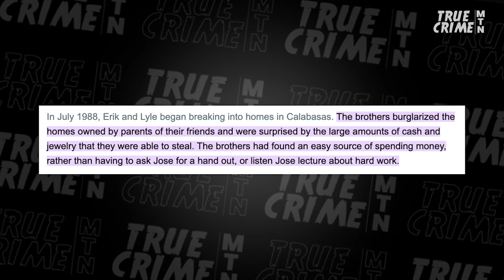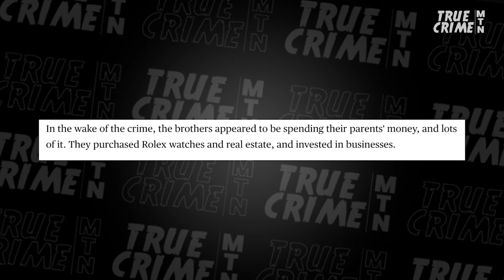Experts on What TOOK DOWN The Menendez Brothers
In this latest episode of Legal Psych, Dr. Rachel Needle and Sasha Kraver take a closer look at the Menendez brothers' case. They explain the background of the case - breaking down the family dynamics, the events leading up to the murder, and the therapy sessions that resulted in the brothers being charged with the murder of their parents.